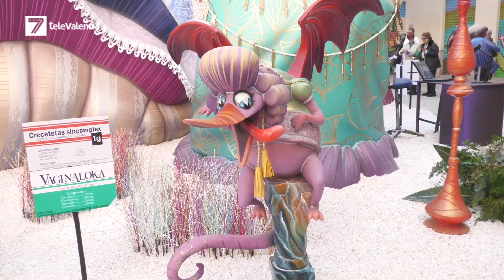FALLA PLAZA DEL PILAR